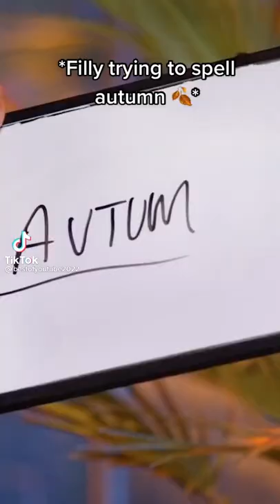Harry Pinero African accent is hilarious🤣🤣 Loco world